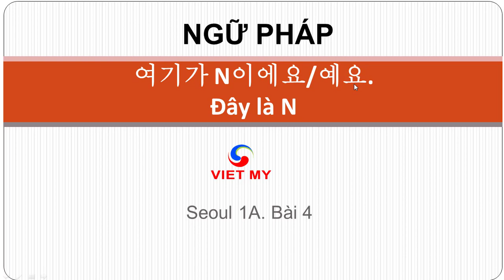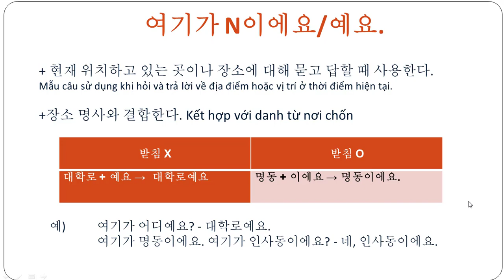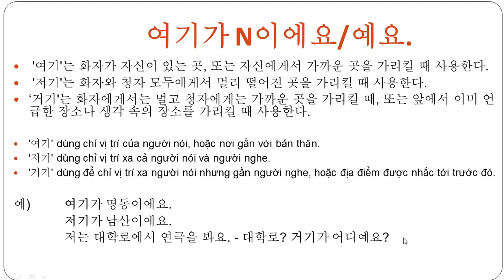Tiếng Hàn Việt Mỹ | Ngữ pháp 여기가 N이에요/예요. - Đây là N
Giải thích ngữ pháp:여기가 N이에요/예요.
Đây là N
+ 현재 위치하고 있는 곳이나 장소에 대해 묻고 답할 때 사용한다.
Mẫu câu sử dụng khi hỏi và trả lời về địa điểm hoặc vị trí ở thời điểm hiện tại.
+장소 명사와 결합한다. Kết hợp với danh từ nơi chốn
대학로 + 예요 →  대학로예요 명동 + 이에요 → 명동이에요.

 예)  여기가 어디예요? - 대학로예요.
  여기가 명동이에요. 여기가 인사동이에요? - 네, 인사동이에요.
+ '여기'는 화자가 자신이 있는 곳, 또는 자신에게서 가까운 곳을 가리킬 때 사용한다. '저기'는 화자와 청자 모두에게서 멀리 떨어진 곳을 가리킬 때 사용한다. '거기'는 화자에게서는 멀고 청자에게는 가까운 곳을 가리킬 때, 또는 앞에서 이미 언급한 장소나 생각 속의 장소를 가리킬 때 사용한다.
'여기' dùng chỉ vị trí của người nói, hoặc nơi gần với bản thân.
'저기' dùng chỉ vị trí xa cả người nói và người nghe.
'거기' dùng để chỉ vị trí xa người nói nhưng gần người nghe, hoặc địa điểm đã được nhắc tới trước đó.
 예)  여기가 명동이에요.
저기가 남산이에요.
저는 대학로에서 연극을 봐요. - 대학로? 거기가 어디예요?